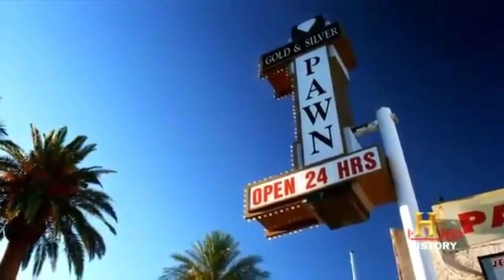WHAT IS YOUR NAME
Humanity is already dead.